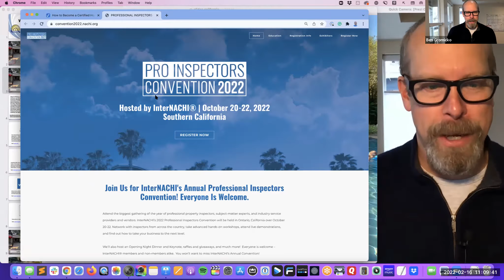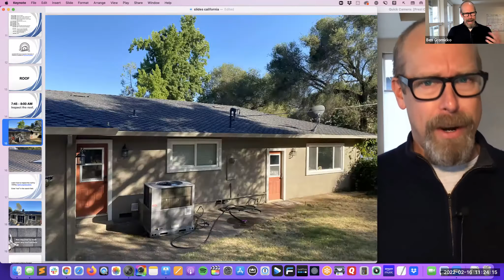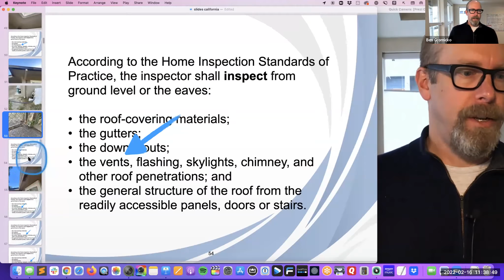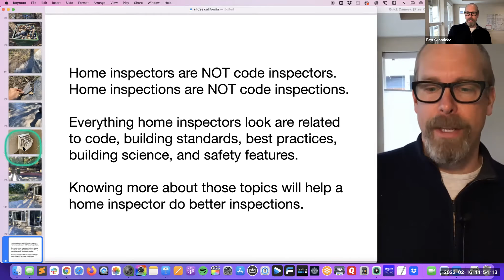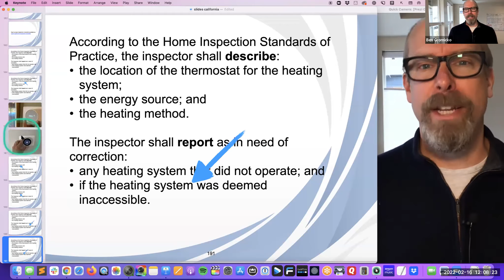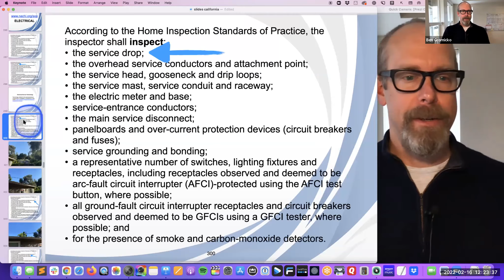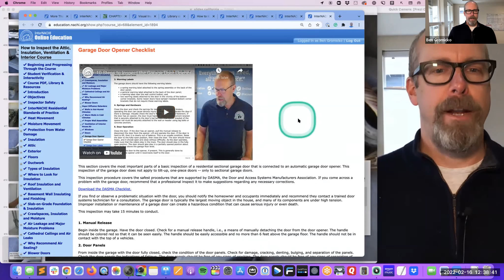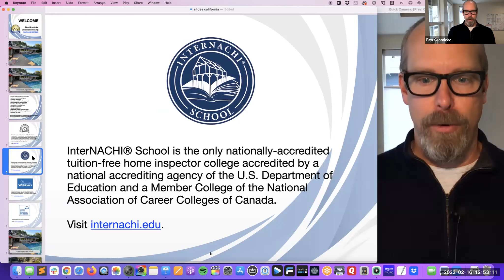California Home Inspection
Watch the video recording of the recent webinar, "California Home inspection" with InterNACHI's Ben Gromicko.